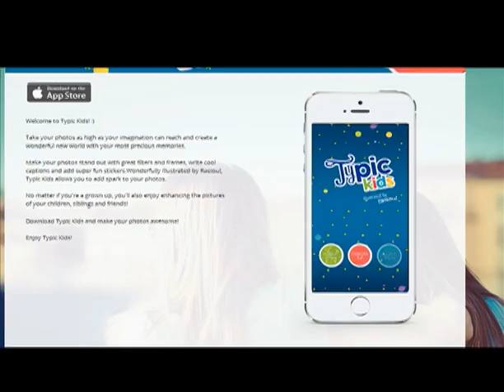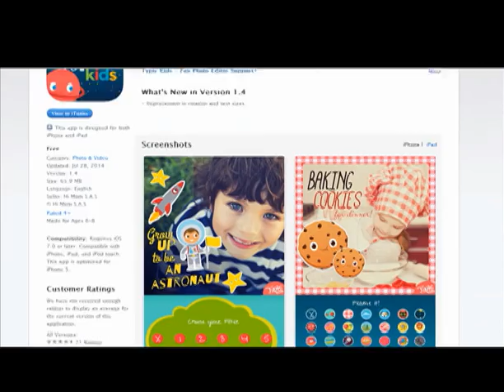Tipic Kids, app colombiana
Esta aplicación  colombiana le proporcionará muchos momentos de diversión a los niños, en Dato Tic sabrán por qué.